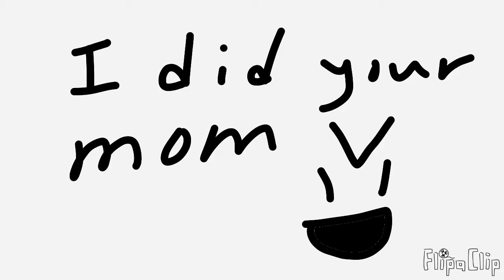Sploodge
Don't hate or dislike pls